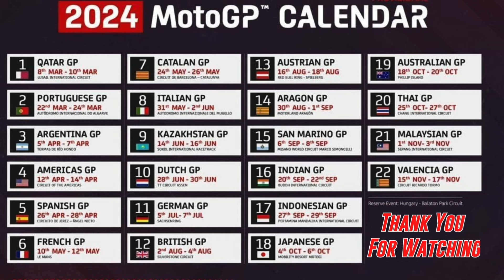Fabio Talks About Running Out Of Fuel Again | Motogp News 2024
I've created a new league on MotoGP™️ Fantasy Game. Join here to be apart of the league: M7HTRN25